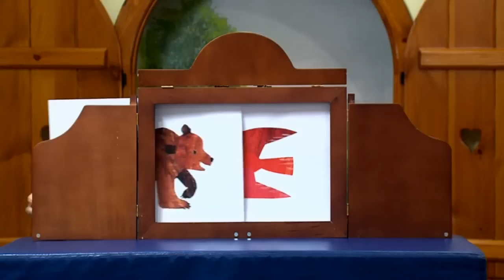Brown Bear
Preguntas y respuestas en inglés que construyen musicales rimas sobre animales y colores, muy apropiadas para practicar primeros conceptos.